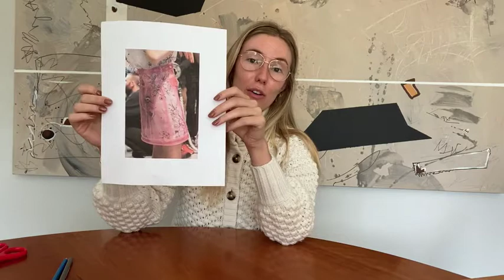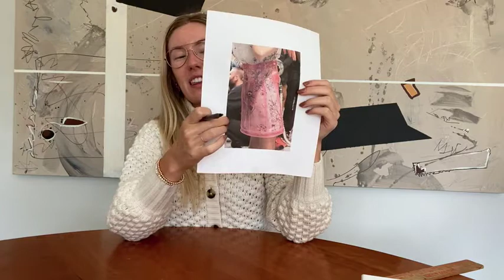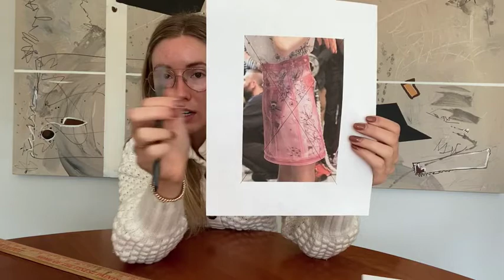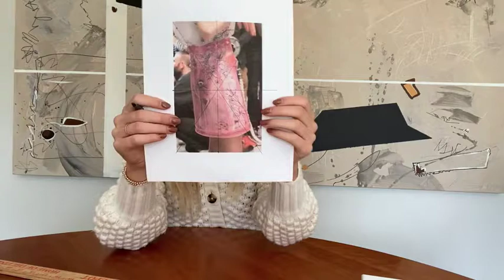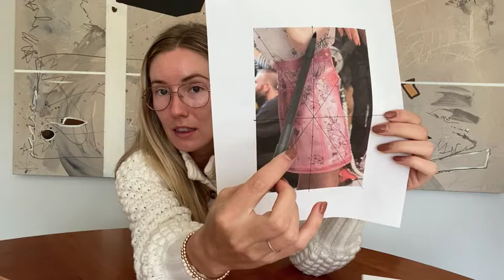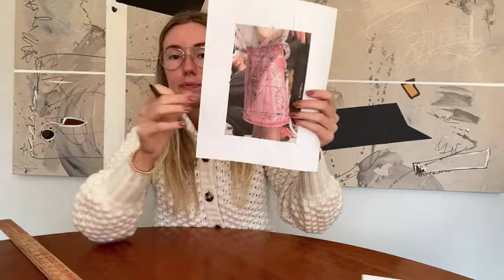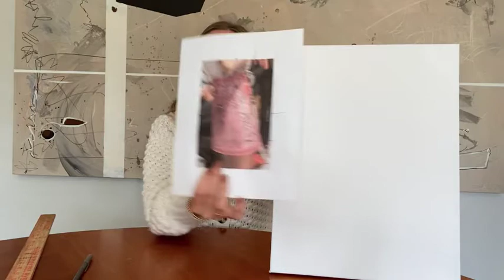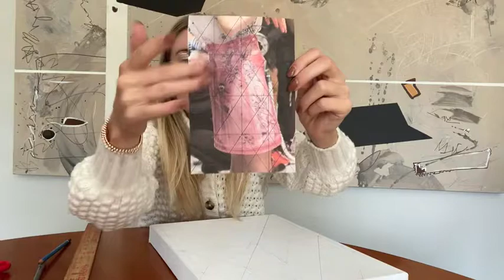Module 5: Grid Work 101 with Chloe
Chloe is delving into some practical knowledge about how to structure a painting. Watch now to learn how to create a grid without using measurements!